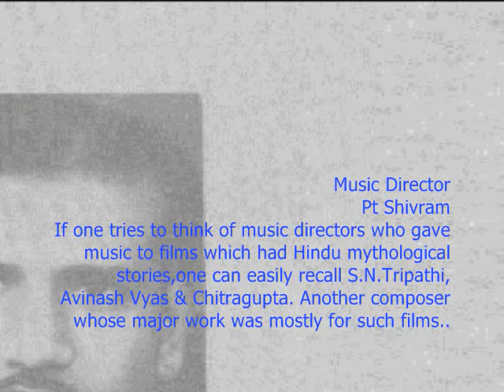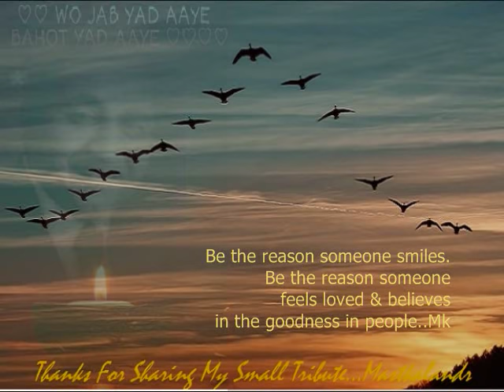daulat ke jhuthe nashe me ho choor _Oonchi Haveli_NirupaRoy & Karan Dewan_Rafi_BharatVyas_Pt.Shivram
Song : daulat ke jhuthe nashe me ho choor..
Film : Oonchi Haveli,1955,
Singer : Mohammed Rafi, and Chorus
Lyricist : Bharat Vyas,
Music Director : Pt. Shivram,
Producer/Director: Dhirubhai Desai,
Cast : Karan Dewan,Nirupa Roy,Bhagwan, Lalita Pawar,B M Vyas,Bharat Vyas,Jankidas,
Production Banner : Sharad Productions,
Lyrics : -
daulat ke jhuthe nashe me ho choor
garibo ki duniya se rehte ho door
aji ek din aisa aayega
matti me sab mil jayega
matti hi audan matti bichavan
matti ka tan ban jayega

unche aasman se bhi uchi teri aas hai
par kabhi socha nahi
ginti ki sans hai iska tu hisab kar
angutha ungliyo pe dhar
kitni kharch kar raha bhalai
kitni tu laga raha bhalai me
bhalai ka phal reh jayega
baki matti me sab mil jayega

unchi haveli ye unche mahal
pal bhar jayenge pagle badal
le tu kisi ki duao ka phal
badi se tu tal aur neki pe chal
jaisa boyega vaisa payega
daulat ke juthe nashe me ho choor

This song is picturised on lyricist Bharat Vyas..

Pt. Shivram Krishna
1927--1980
Remembering Pandit Shivram Krishna
Shivram Collage for GHZ_2
If one tries to think of music directors who gave music to films which had Hindu mythological stories, one can easily recall S. N. Tripathi, Avinash Vyas & Chitragupta. Another composer whose major work was mostly for such films, but is not remembered as much, is Pandit Shivram Krishna also known as Pandit Shivram, or simply Shivram.
tbcrPt. Shivram Krishna was born at Jodhpur on March 22, 1927. He started learning music at the age of 8 under the tutelage of his father Master Tulsidas, who worked with Marwar Record Company, Jodhpur from 1934 onwards. He was later employed in the court of the Maharaja of Jodhpur, Umed Singh as a singer/musician. It was the name and fame of Khemchand Prakash that inspired him to try his luck in films. At the age of 16, he went to Lahore where he worked under Pandit Amarnath and Master Ghulam Haider for around three years, only to return to Jodhpur at the time of partition. From the year 1948 till 1950 he worked as a music director with His Masters Voice in Lucknow, and then made his way to Mumbai in 1951.
At Mumbai, Pt. Shivram was given his first break by V. Shantaram, who signed him for two of his films – Teen Batti Chaar Raasta (1953) and Surang (1953). The music of both the films was appreciated and the films became silver jubilee hits. Besides these, V. Shantaram gave him two more films in 1960 - ‘Phool Aur Kaliyan’ and ‘Kaale Gore’, the first winning the National Award for Best Children film, while the second remained unreleased. He used the voices of V. Shantaram’s daughters Charusheela and Madhura in these children films.

Guzri Thi Raat Aadhi - Surang (1953) - Lata Mangeshkar - Shivram Krishna - Shevan Rizvi
Following the success of his initial films, Pt. Shivram caught the attention of Dhirubhai Desai and Nakhshab Jarchavi, who signed him for their next films, Oonchi Haveli (1955) and Raftaar (1955) respectively. The songs of these two films were also quite successful. Then came Sati Ansuya (1956), another film by Dhirubhai Desai that started the trend and literally sealed his fate as a composer of mythological films. Barring Naya Kadam (1958), a social drama, and Rangeela Raja (1960), a stunt film, and the two children films by V. Shantaram, all the films he got after Sati Ansuya were religious/ mythological films. In all, out of the 23 films he composed for, as many as 14 were religious/ mythological films.

Songs from Oonchi Haveli - Asha Bhosle, Mohd. Rafi, Shamshad Begum, Shivram & Parshuram - Shivram Krishna - Bharat Vyas
Despite composing some good songs for these films, the success he got with his initial films could not be repeated given the limited popularity of such films and similarity in the genre of songs. Barring a few songs from Shravan Kuman (1960), Kan Kan Mein Bhagwan (1963) and Sati Naari (1965), most of the songs are all but forgotten.
Pandit Shivram died in February 1980 leaving behind a family of musicians. His daughter Jayshree Shivram is a singer. Two of his sons, Jugal Kishore and Tilak Raj jointly composed for a few Hindi films, debuting with Bheegi Palkein (1983). His third son, Naveen Shivram had started his musical career with giving music for the serial Apnapan in 1999 and went to compose for a few small time Hindi films and some Rajasthani film and non-film albums as well. Another son, Mukesh, was also a composer and is no more.